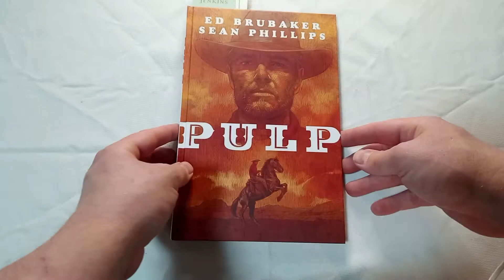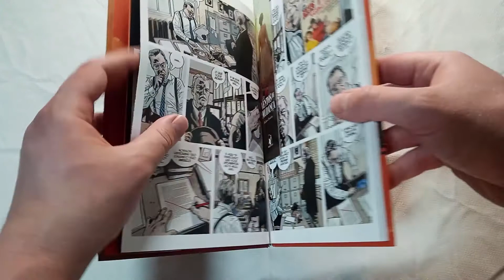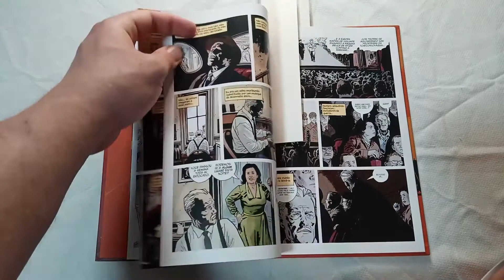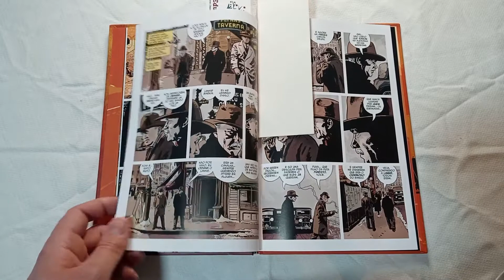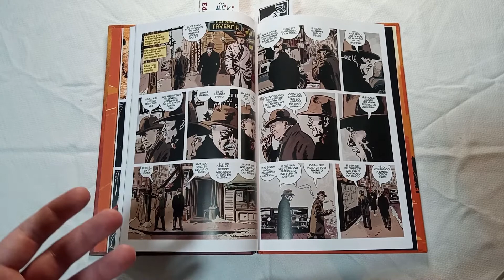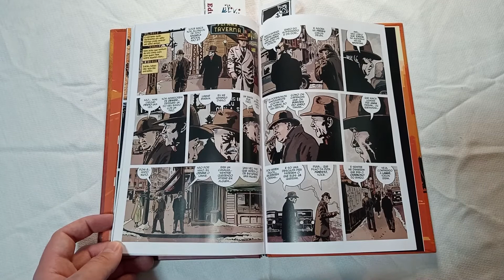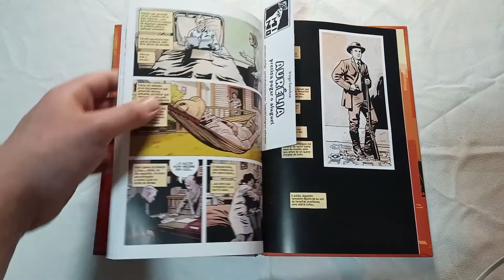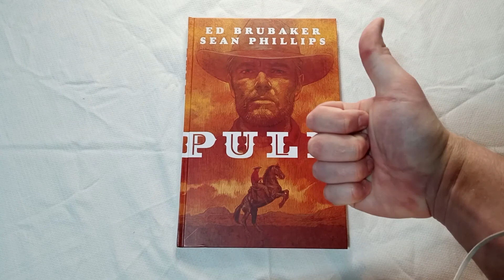Pulp (Ed Brubaker e Sean Philips) | Resenha da HQ - Formiga Elétrica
Compre sua edição de PULP

A editora Mino coloca à disposição do público brasileiro uma bela criação de Ed Brubaker e Sean Philips. Pulp é uma HQ com a pegada crua e violenta que tornou seu autor famoso, mas trazendo uma carga metalinguística forte. Um escritor de histórias pulp nos anos 30 se vê enredado em uma situação que não deve nada para as histórias que cria. Não por acaso, sua própria vida pregressa era uma fonte de inspiração para seu ganha-pão e inimigos do passado tem contas a acertas com ele.

Indicado para os fãs da literatura pulp, assim como os de Quadrinhos com temáticas de crime. Brubaker e Philips capricham aqui e mantém o padrão de qualidade pelo qual são conhecidos. Descubra o que tínhamos a dizer sobre essa obra singular.